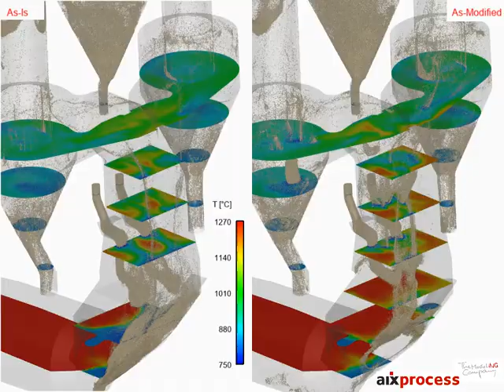Meal Drop to Kiln in Cement Preheater System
This video, courtesy of aixprocess GmbH, comes from a recent project for a cement plant in Europe where the end client suffered from high preheater exit gas temperatures.  Rather than simply modifying the top-stage cyclones to address the local thermal concern, a more holistic analysis also detected massive meal dropout from the meal box in the kiln riser to the bottom stage cyclone, which was caused by an undesirable local gas-particle flow behavior.  Ultimately this was determined to also be the root cause for the elevated preheater exit temperatures. After performing digital twin-based engineering analysis, aixprocess developed a plant-specific and low budget modification, which could be implemented quickly during an already planned shutdown.

This video shows how the meal-drop to the kiln inlet shelf has been massively reduced through a simple modification, informed by Barracuda Virtual Reactor simulation.  After plant restart, the actual operation showed an immediate and sustainable drop-in kiln exhaust gas temperature by 20°C.